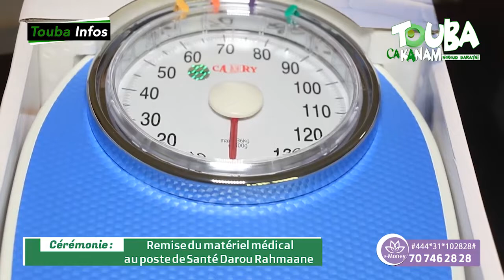TUUBAA CA KANAM jënd na ay jumtukaay yu ëpp 7 Millions nguir bërëbu fajukaay bu Daaru Rahmaan...